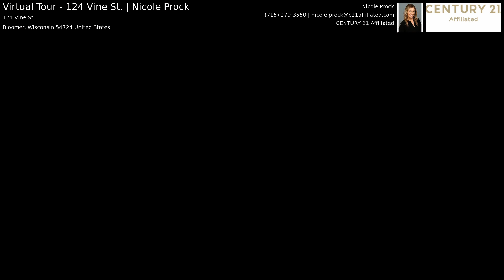Virtual Tour - 124 Vine St. | Nicole Prock